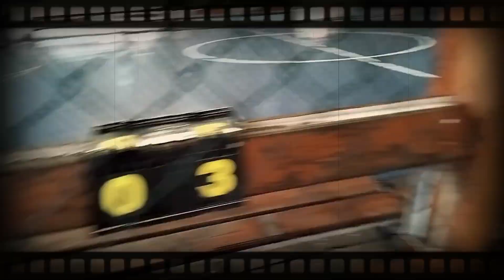Final Futsal Putra Kategori Sekolah Dasar